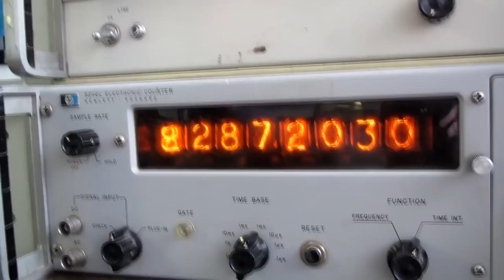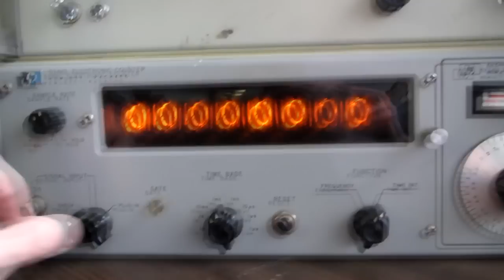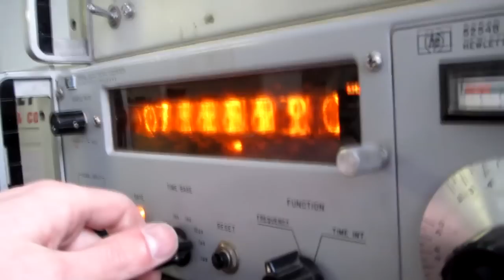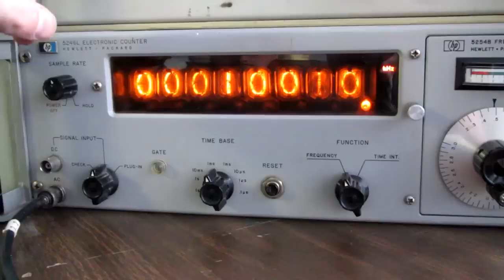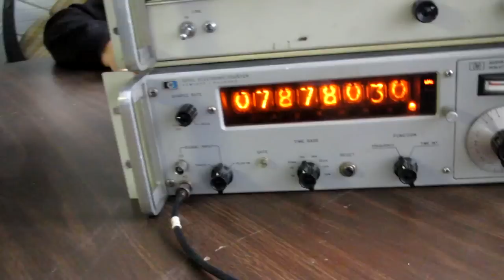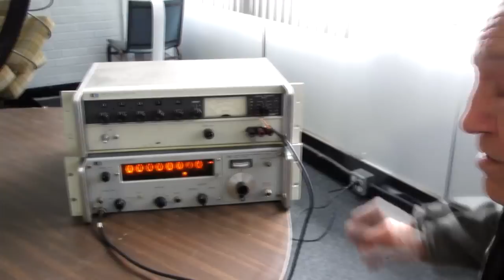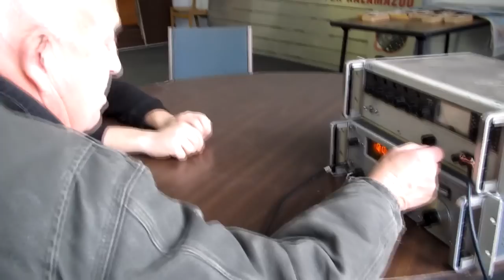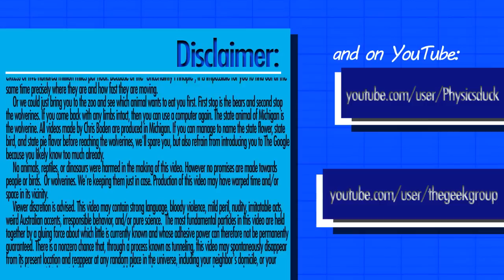Captain's Blog 12-15-11 Nixie Counter, Carbon Heatshield, and Fun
Nice mellow day, the demolition is pretty much done, things are getting clean. Ynos and I tinkered a little on some really awesome old test gear (NIXIE TUBES OMFG!), and Joe brought by some fun for a demo.